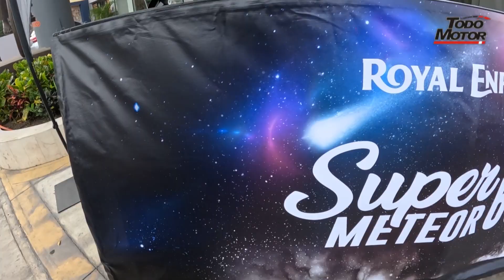Royal Enfield Super Meteor 650 - Lanzamiento Regional Colombia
El lanzamiento regional que tuvo lugar en Cartagena, Colombia tuvo la presencia de prensa especializada del continente además de invitados especiales como deportistas, actores, entre otros.

Ya disponible en Perú en tres versiones desde: $8,650 dólares.

Todo Motor Perú estuvo presente en el lanzamiento y aquí les dejamos un resumen.